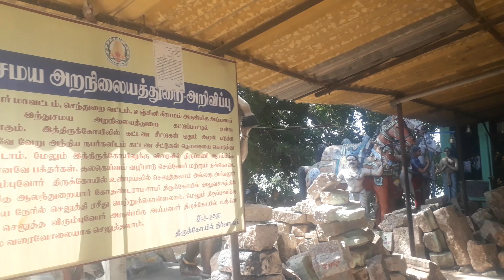Arul megu. Semmalaiyaapa swamy thirukovil unjini